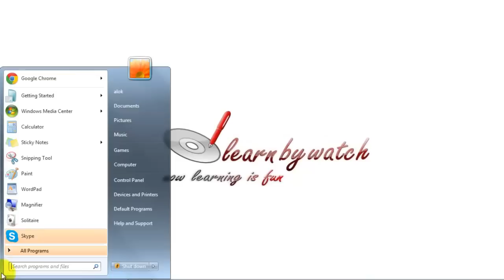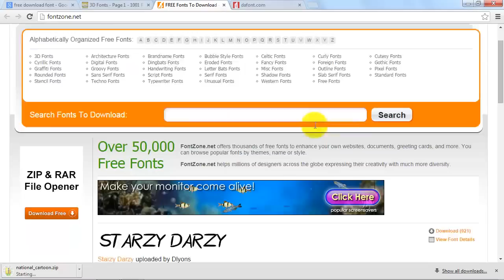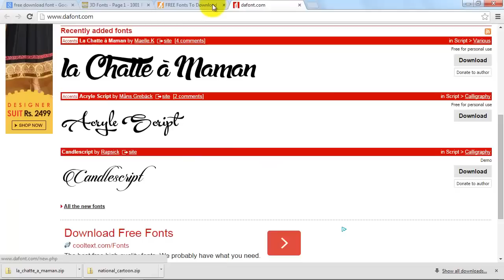Top Three Websites to Download Free Font (Hindi)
In this video Mr. Saurah Kumar will introduce 3 websites from where you can download free fonts. These websites have a good collection of fonts.